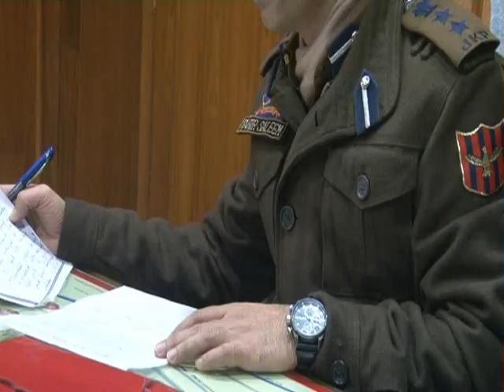Don’t allow wards to drive bike without license: SSP Traffic City to parents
Appropriate action under law shall be taken if noticed